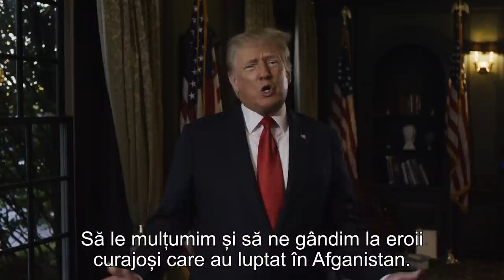Donald Trump cheamă poporul american la 21 de zile de rugăciune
CIF: 33686860